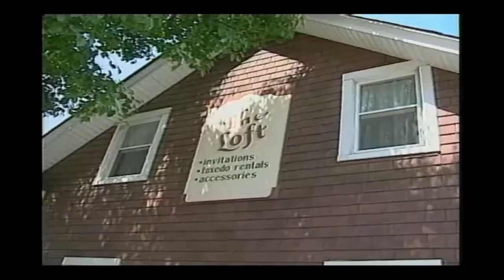Old Main Street Elkridge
Elkridge oldest settlement in county, located on the Patapsco River.Elkridge Landing was built as the seaport dock for the community. In 1755 the Elkridge Furnace was founded at the Elkridge Furnace Complex, a historic iron works.

"Howard County History in a Minute" is collection of videos that originally aired as a segment on Howard County TV called "Pages from the Past" and was narrated by Richard Homes. The stories look at a small piece of Howard County history.

These videos are now part of Howard County Historical Society's video repository.Howard County Historical Society presents a wide variety of engaging public programs, concerts, lectures, and other activities.

The Society also welcomes school groups, scouts, home schoolers, adult groups, and the public to participate through field trips and outreach programs.